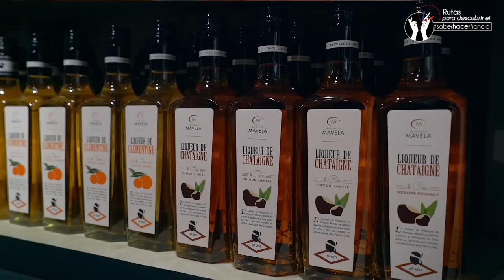Turismo CÓRCEGA, Francia / Ruta, guía, turismo y viaje por la isla. Que hacer, lugares recomendados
Vídeo de Córcega (ruta hacia el norte de Bastia)

Este es un vídeo de Córcega, una de las islas más bellas del Mediterráneo y una de las trece regiones que junto a los territorios de ultramar forman la República Francesa. El vídeo comienza en Bastia con una visita a la segunda población más importante de la isla. Ciudad de Arte y de Historia, Bastia destaca por su patrimonio barroco. Tiene el encanto de las antiguas ciudades mediterráneas, con sus callejuelas bordeadas por altas casas y una discreta elegancia realzada por sus contraventanas pintadas. Es una ciudad alegre por la que es muy agradable pasear, por ejemplo, por las plazas de Saint-Nicolas, lugar de encuentro de los bastienses, o la del Mercado, siempre viva y animada.

El itinerario de este vídeo pone rumbo hacia Cap Corse, una abrupta cadena montañosa que se extiende hacia el norte de la isla, una zona de pescadores. Se recorre por una carretera con vistas espectaculares, la D80. La primera parada es Erbalunga, un pequeño pueblo de pesca muy pintoresco que fue motivo de inspiración para muchos pintores en los años treinta. La siguiente parada es Macinaggio, que te transporta a una Córcega de otra época, auténtica y salvaje. Seduce por su entorno pero también por la calidad y diversidad de sus actividades de recreo. La pequeña población de Centuri, por su parte, destaca por su precioso puerto de aguas cristalinas famoso por sus langostas. La última población de Cap Corse que aparece en el vídeo es Nonza, con su magnífico puerto pesquero y su torre digna de postal.

Córcega es tierra de vinos, muy diversos por la variedad de microclimas de la isla. Si hay una población ineludible de la viticultura corsa esa es Patrimonio, donde se alza en medio de los viñedos la iglesia parroquial Saint-Martin, del siglo XVI. Aquí nos desplazaremos al lugar donde descubriremos el primer saber hacer de este vídeo: la elaboración de vino en el Domaine de Gaffory. En esta bodega conoceremos algunos de los más famosos como, por ejemplo, el el Muscat du Cap-Corse, un exquisito vino dulce. En otras bodegas como el Domaine de Pietri se elabora de forma tradicional dejando secar las uvas al sol. Merece la pena destacar que en Córcega también se elaboran algunos aguardientes como uno de castaña u otro de mirto (arrayán).

Muestras de la cultura de Córcega son los cantos polifónicos, expresión del orgullo corso, una tradición oral que servían para explicar acontecimientos del presente a una población que no sabía leer. Estos cantos tradicionales forman parte desde el año 2009 del Patrimonio Inmaterial de la Unesco.

Desde esta localidad nos desplazaremos por carretera hasta Saint Florent, donde es muy agradable pasear por sus muelles y disfrutar del ambiente permanente del puerto de recreo situado en el corazón del pueblo. Pasear por el casco viejo, descubrir la ciudadela del siglo XV, o visitar la catedral de Santa-Maria d´Assunta son algunas de las recomendaciones que os hacemos en Saint-Florent.

La ruta continúa en Ile Rouse, una villa turística en la que es muy agradable pasear por el mercado, la playa y su paseo marítimo. Aquí comienza la llamada Ruta de los Artesanos que atraviesa localidades maravillosas como Sant'Antonino, que pertenece al selecto club de los pueblos más bonitos de Francia, y Pigna, conocida por sus artesanos.

Antes de llegar a nuestra siguiente parada, Calvi, haremos una parada en Calenzana para probar los deliciosos fritelle de la familia Perrin. La bella Calvi está vinculada a su imponente ciudadela genovesa que domina el mar. La catedral de Sant-Jean Baptiste, sus casas antiguas y su animado puerto. Y unos pasos más allá está su bella playa de arena fina de seis kilómetros, ideal para plantar la toalla y relajarse.

A media hora en coche está Porto donde se toma un barco con el que se recorre el golfo de Porto y se descubre el Parque Natural de Scandola, de origen volcánico y meca de la biodiversidad, y el golfo de Girolata.

En el centro de la isla, Corte, fue la capital de Córcega independiente a mediados del siglo XVIII. Ciudad histórica e universitaria, Corte está construida alrededor de su ciudadela. El vídeo pone de nuevo su punto y final en Bastia.

Antes de llegar a Bastia en este vídeo se hace una parada en la pequeña población de Sovéria donde está uno de los negocios más dulces de Córcega. Se trata de la Confiserie Saint Sylvestre especializada en la fabricación de turrones de diferentes tipos, frutas confitadas, caramelos y pastas de frutas.

Ruta  turística por:
Bastia, Aleria, Ajaccio, Sari d'Orcino, Cargèse, Piana, Porto y Corte

Y si quieres viajar tranquilo contrata tu seguro con CHAPKA. En este link lo podrás adquirir con descuento por ser espectador de nuestros vídeos